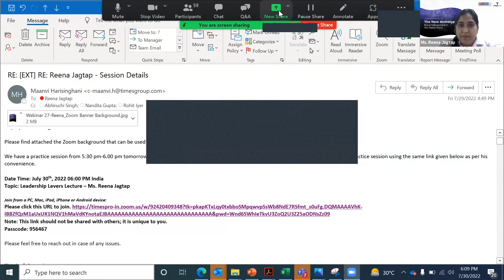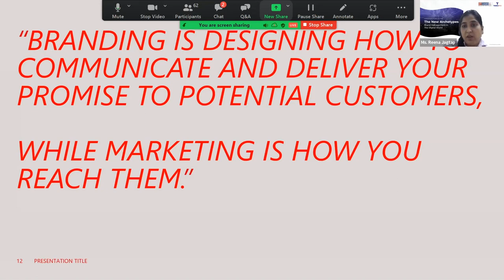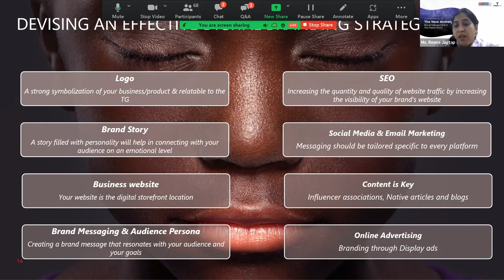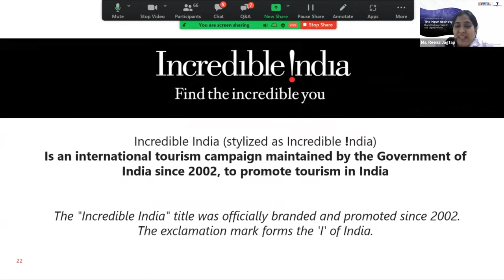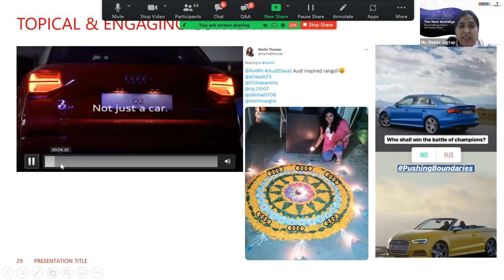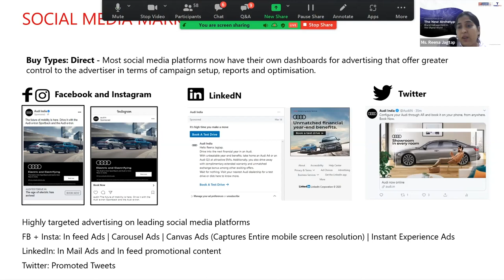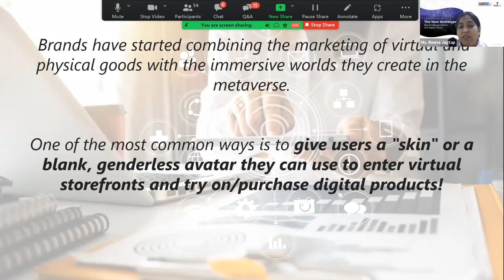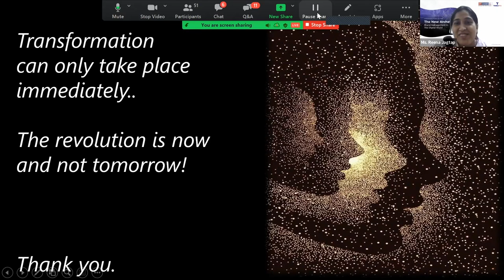Brand Management In The Digital World | TimesPro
Meet Reena Jagtap, a manufacturing engineer, a brand communication and marketing management specialist, a digital lead and an artist. She currently heads the digital team at Henkel. Learn from the informative session on - Brand Management In The Digital World, where the speaker discusses how branding works as an identity, an image of the firm and a perception.

The session covers:
• What is a digital branding and how is it different from digital marketing? What are the digital traits that help build great brands?
• What are the different components for devising an effective digital branding strategy and how does the SOSTAC model aid in designing a sustainable digital branding strategy?
• What are the lessons from some of the recent and most successful digital branding initiatives of Indian and Global companies?
• How can digital consumer analytics help digital branding achieve better efficacies?